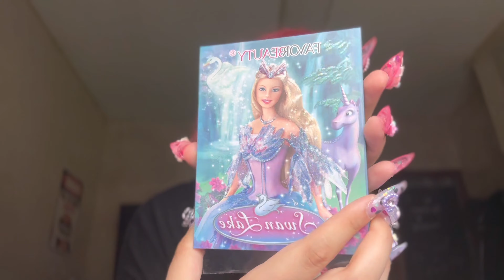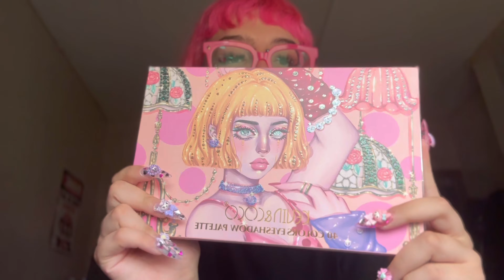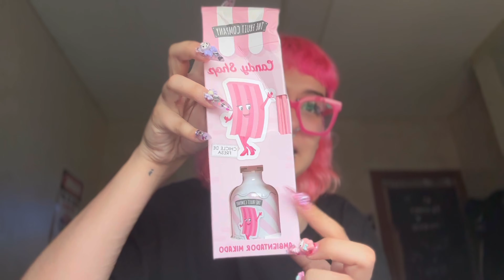HAUL KAWAII DE COSMÉTICA!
PREGUNTAS FRECUENTES:

¿Cuantos años tienes? 21
¿Donde compras la ropa? Aliexpress, Shein y Bershka
¿Pronombres? Ella/ellas
¿Orientación sexual? Bi